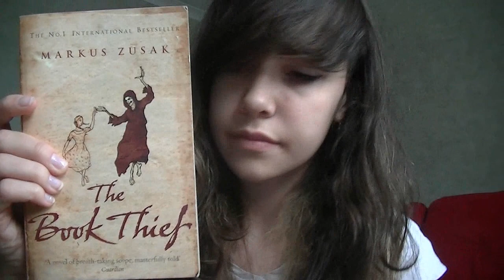♥ASMR♥ Random•triggers•Noises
Hey guys,

this is quite a random video, but i thought i should still get it out there because i wont be able to upload for a week :'( im visiting friends so im giving you this video as a sorry and thank you xx